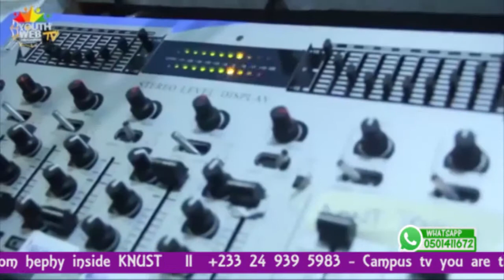Richmond Sarpong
Campus TV talks to Richmond Sarpong CEO of Youth Web about their journey so far.